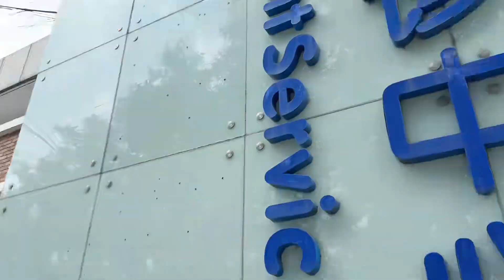媳妇一胎因胎位不正直接剖腹产，二胎冒险想尝试顺产